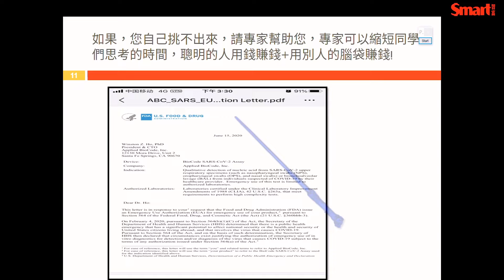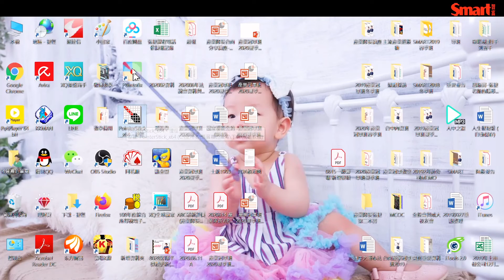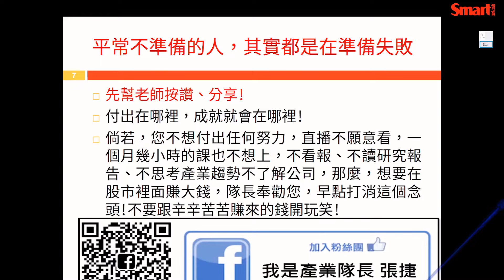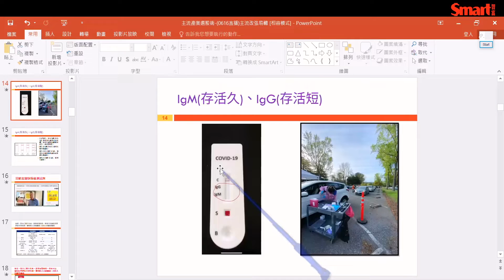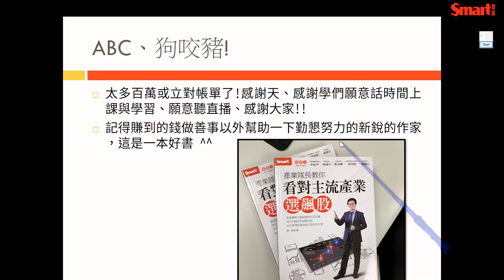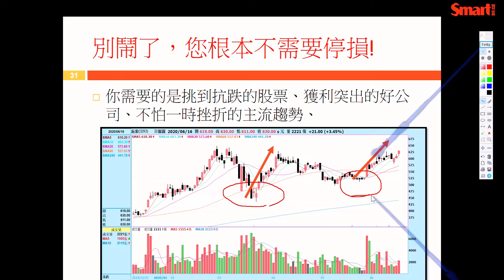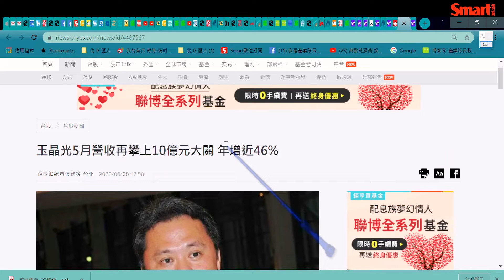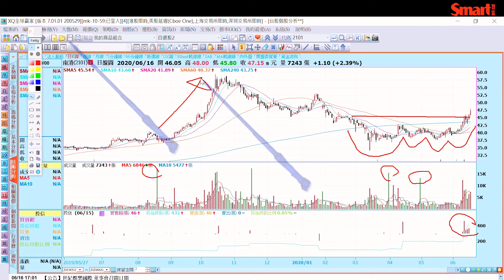檢測試劑股ABC-KY獲授權！防疫題材熱度還能延續嗎？｜張捷，郁青｜投資青鬆賺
（音樂請下～）你是我的眼～🎵 「多鏡頭」趨勢方興未艾
產業隊長張捷今天跟大家解析多鏡頭主流產業趨勢以及潛望式鏡頭，跟隨趨勢走 、套牢遠離我！
還有還有，資金泛濫錢除了到股市，還會流向哪？沒錯！就是房地產。
張捷老師還要跟大家解析30年一運資產股大噴發，哪些資產股最有肉？

Youtube 頻道每週一二晚間8點前更新，請記得開啟 YouTube🔔通知！

每週二下午4點 Facebook直播，追蹤粉專直播搶先看！